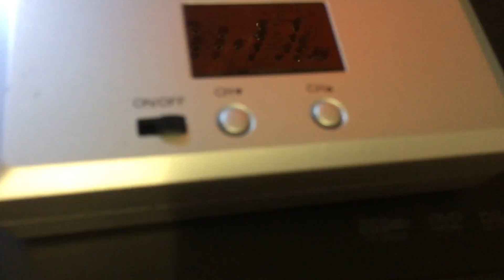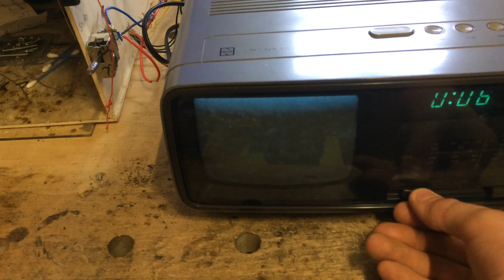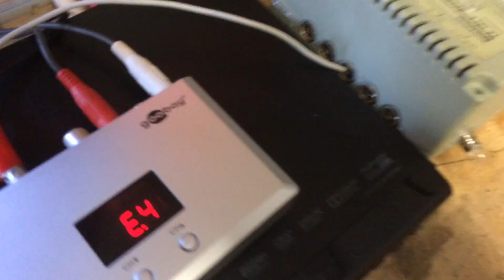VHF,UHF Sender selber gebaut!